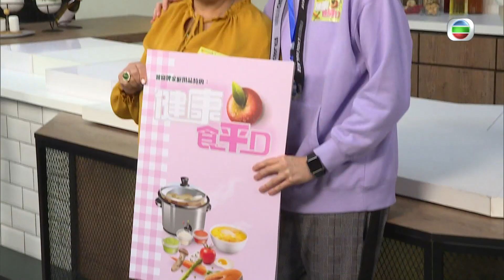東張西望 | 肥媽陸浩幫你健康食平啲 | 健康食平D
肥媽同六號又番嚟啦！由佢哋主持嘅最新一輯《健康食平D》將會教大家煮多種健康菜式，仲有補肺靚湯，幫大家增強免疫力，寓抗疫於美食！